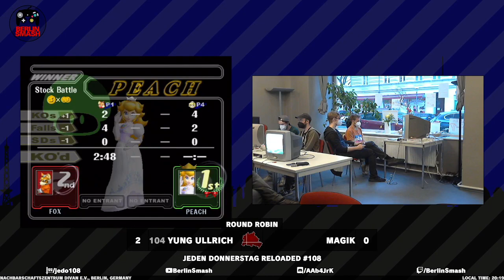Jeden Donnerstag Reloaded #108 Magik (Fox) vs. yung Ullrich (Peach) - Round Robin